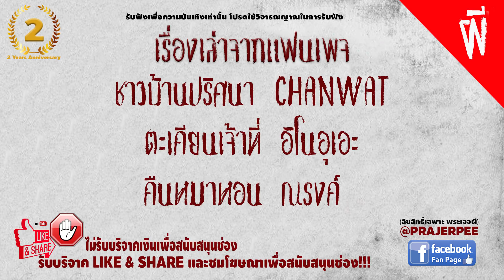เรื่องเล่าจากแฟนเพจ ชาวบ้านปริศนา-ตะเคียนเจ้าที่-คืนหมาหอน